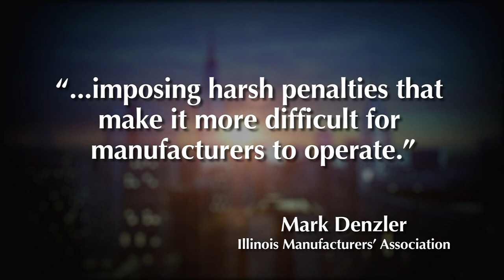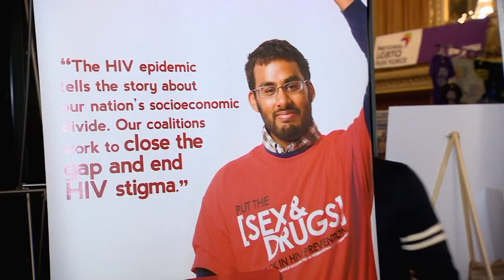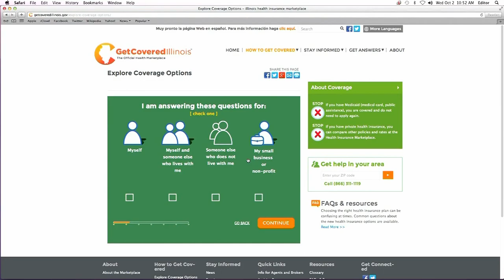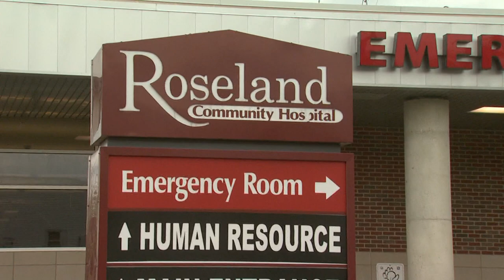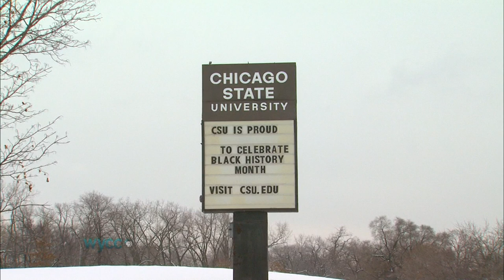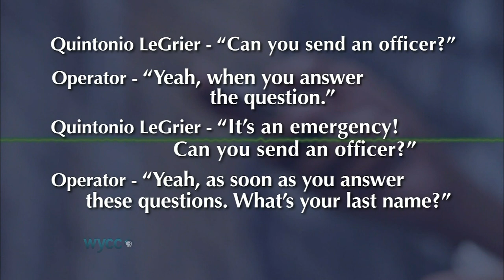In The Loop 1.28.2016-State of the State, Obamacare & School Attendance-617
Governor Rauner, Democrats still trying to hammer out a budget.
Health care reform is now two years old.
A new study says a large percentage of minority young people in Chicago are unemployed or out-of-school.